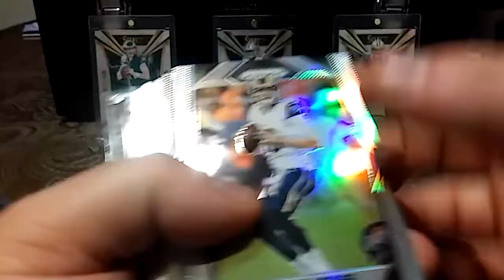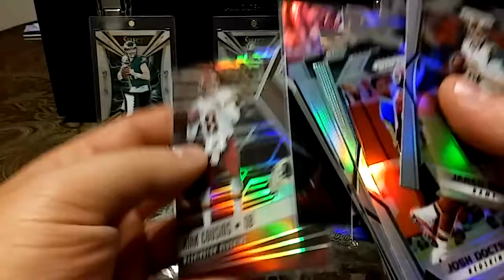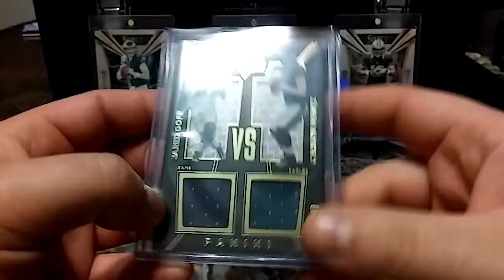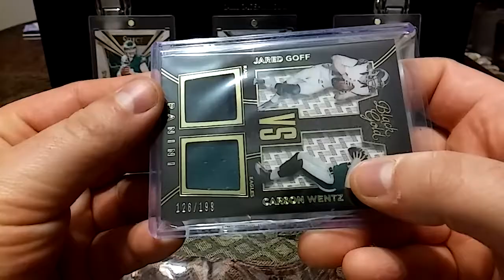Madncrazy TitansFan's Mixer Break Results!